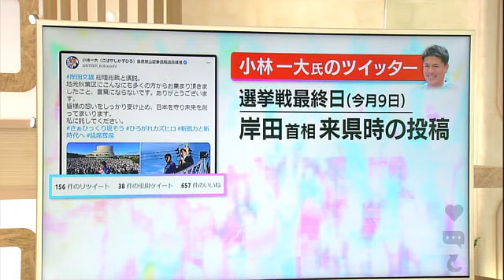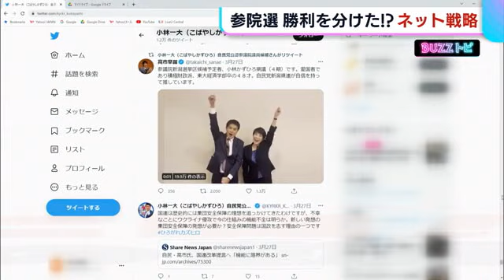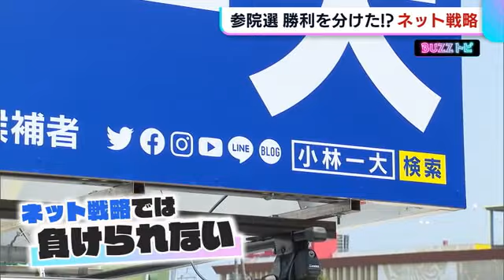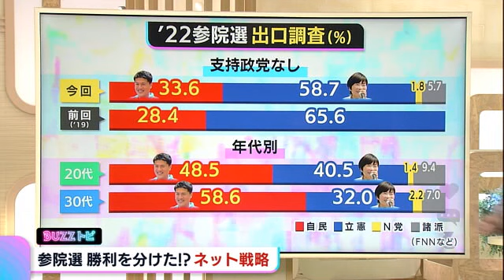勝敗分けた『ネット戦略』 発信力高めた自民・小林氏が無党派層や若者の支持広げる【新潟】 (22/07/12 18:50)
ＳＮＳなどで話題となっている情報をお伝えする〈ＢＵＺＺトピ〉。

今回は、１０日に投開票された参院選の候補者の“ネット戦略”についてです。

新潟選挙区では事実上の与野党一騎打ちとなり、自民党の小林一大さん、そして立憲民主党の森裕子さんともにＹｏｕＴｕｂｅやＳＮＳでの発信に力を入れていました。

こうした中で特にバズっていたのは、小林さんがＴｗｉｔｔｅｒに投稿した、選挙戦最終日に岸田首相が来県したときの様子。６００件以上の『いいね』がついています。

さらに、岸田首相がこれを引用して投稿したものは４０００件近くの『いいね』と、反響を呼んでいました。

当初、“知名度不足”が課題とされていた小林さん。ネットを通じた発信が当選への大きな力となりました。

選挙戦の約３カ月前、小林さんが来県した自民党の高市早苗政調会長とともに撮影していたのは、『ひろがれ！カズヒロ！』コールの動画。

高市氏：「小林一大さん頑張ってや～」
小林氏：「は～い」
高市氏・小林氏：「ひろがれ！カズヒロ！」

小林陣営は早い段階からこのキャッチコピーを前面に掲げ、ＳＮＳに次々とアップ。

さらに去年からＹｏｕＴｕｂｅのチャンネルを開設し、選挙前から自身の実績や人柄を知ってもらう動画を積極的に投稿していました。

ネットを駆使して選挙に臨んだ小林さんですが、実はここまで力を入れるのには理由がありました。

【自民　小林一大 氏】
「県連の中ではネットに関して、色んな意味で皆さんに有効活用していただく、旗振り役をしてきたつもりなんですけど…」

小林さんはこれまで、県連でネットメディア戦略の対策チームの座長を担当。「その座長がネット戦略で負けるわけにはいかない！」と、今回の選挙でも発信力を高めていました。

出口調査の結果を見ていくと、自民党の候補が無党派層の取り込みに苦戦した前回の選挙よりも支持を広げ、小林さんは無党派層の約３割を、さらに２０代～３０代の若者から５割～６割の支持を得ています。

自民党県連の小野峯生 前幹事長は「今回、ネットでの発信に力を入れたことで無党派層や若い世代にも支持を浸透させることができたのではないか」と、活動を評価していました。

今後の選挙においても、こうしたネット戦略が勝敗を左右することになりそうです。